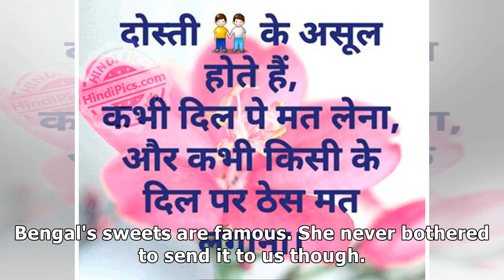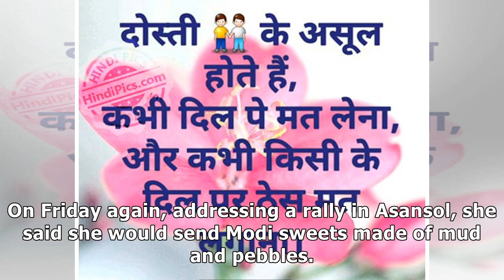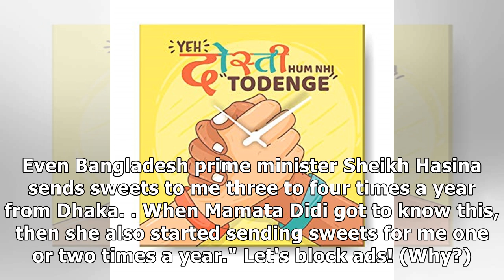Dosti & kusti between PM Modi and Didi are now out in open: Sitaram Yechury